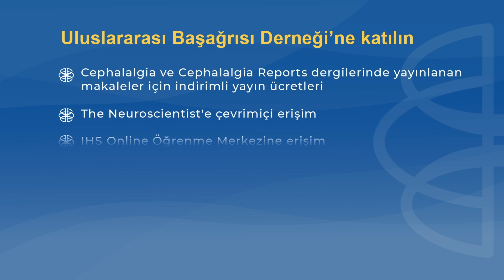Trigeminal Nevralji nedir?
The IHS Trigeminal Neuralgia Awareness Campaign focuses on educating Healthcare Professionals worldwide, offering the essential information to assist them in managing patients with trigeminal neuralgia.

WHAT IS TRIGEMINAL NEURALGIA

Trigeminal Neuralgia is a rare facial pain disorder affecting about 5 per 100,000 people per year. Its prevalence is nearly double in women than men and usually occurs in people over 40 years of age. It is characterized by recurrent unilateral brief electric shock-like pains, abrupt in onset and termination, limited to the distribution of one or more divisions of the trigeminal nerve and triggered by innocuous stimuli.
It may develop without apparent cause or be a result of another diagnosed disorder. Additionally, there may be concomitant continuous pain of moderate intensity within the distribution(s) of the affected nerve division(s). In a few patients, pain may radiate to another division, but it remains within the trigeminal dermatomes. Most commonly it affects the second division of the trigeminal nerve.
Duration can change over time, with paroxysms becoming more prolonged. A minority of patients will report attacks predominantly lasting for less than 2 minutes. When very severe, the pain often evokes contraction of the muscles of the face on the affected side.

Following a painful paroxysm there is usually a refractory period during which pain cannot be triggered. Between paroxysms most patients are asymptomatic. Mild autonomic symptoms such as lacrimation and/or redness of the ipsilateral eye may be present in a minority of patients.

The international Classification of Headache Disorders identifies three main types of trigeminal neuralgia:

Classical Trigeminal neuralgia develops without apparent cause other than neurovascular compression of the trigeminal nerve with evidence of morphological changes.

Secondary Trigeminal neuralgia is caused by an underlying disease, with common causes being tumors and multiple sclerosis. Clinical examination shows sensory changes in a significant proportion of these patients and MRI is best equipped to detect an underlying cause.

Idiopathic Trigeminal neuralgia with neither neurovascular compression, electrophysiological tests nor MRI showing significant abnormalities. Trigeminal neuralgia is exceptionally severe and pain presents a substantial patient burden expressed as interference with daily functioning and reduced health status associated with pain severity.

The content behind these videos was developed to raise awareness and promote education amongst clinicians and healthcare professionals worldwide on Trigeminal Neuralgia and its treatment. In this campaign IHS members present short videos in their own languages on ‘What is Trigeminal Neuralgia’, ‘How to diagnose Trigeminal Neuralgia’ and ‘How to treat Trigeminal Neuralgia’.

Join and follow IHS, the world’s leading membership organisation for those with a professional commitment to helping people affected by headache.

JOIN US
• Discounted publication fees for manuscripts published in Cephalalgia and Cephalalgia Reports
• Access to the IHS Online Learning Centre
• Discounted registration to biennial International Headache Congresses
• Juniors – eligibility to apply for grants and educational courses